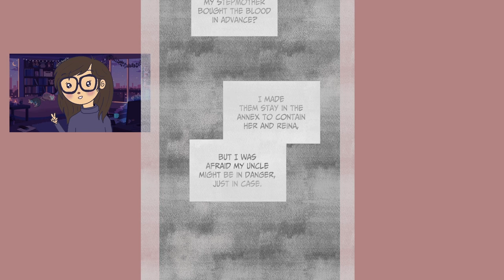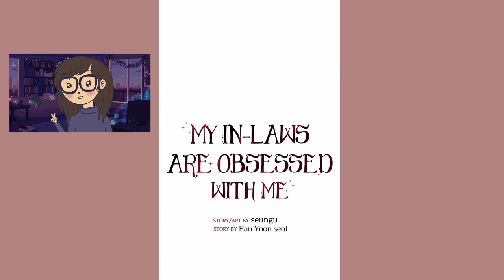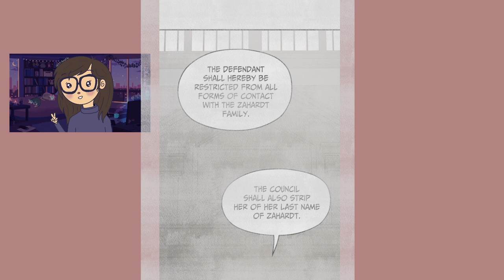My In-Laws are Obsessed with Me - Chapters 61 to 62